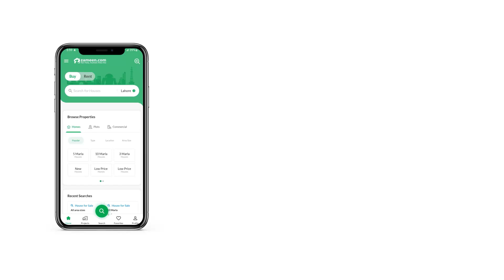17.8 MARLA OFFICE FOR RENT IN G-7 ISLAMABAD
brand new buildings 1st floor
Prime Commercial Space for Rent!

Looking for the perfect location to elevate your business? Look no further! We are thrilled to offer you an incredible opportunity to rent a prestigious commercial floor spanning 4000 sqft in the heart of the city's bustling business district.

Key Features:

 Ideal Location: Nestled in a vibrant and high-traffic area, your business will thrive with maximum visibility and accessibility.

Spacious Layout: With 4000 sqft of versatile space, tailor it to suit your unique business needs - whether it's a showroom, office space, or retail outlet, the possibilities are endless!

 Modern Amenities: Designed to impress, the commercial floor comes equipped with state-of-the-art facilities to ensure utmost comfort and convenience for both you and your customers.

Ample Parking: Say goodbye to parking woes! Benefit from ample parking space, making it convenient for your clients and customers to visit your establishment.

Flexible Terms: We understand that every business is unique. That's why we offer flexible lease terms to accommodate your specific requirements and ensure a hassle-free renting experience.

Professional Support: Our dedicated team is committed to providing exceptional service every step of the way, from initial inquiries to lease signing and beyond.

Seize the chance to establish your business in a prime location that promises growth and success. Whether you're launching a new venture or expanding your existing operations, this commercial floor is the perfect space to make your mark.